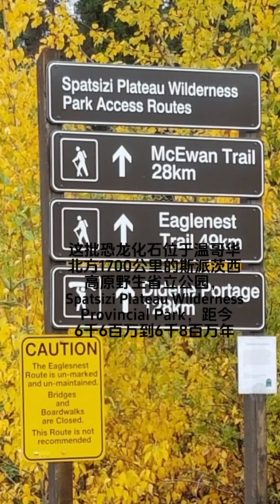大威德天天晨报，DailyDavidMorningNews，Sep. 19th，2024年9月19号，BC省恐龙新物种，温哥华公共吸毒室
[Rose]2024年9月18号周三[Rose]

🌹社团简讯，今天是九一八事变爆发93周年纪念日，铭记历史，珍爱和平[Worship]

🌹大威德登山队本周本地初级健走活动，因故暂停一次，健康生活走起来💪🏻

[CoolGuy]加拿大小伙伴儿们都在关注今天下午南方邻居美国的降息决定，这可能在很大程度上影响加拿大央行10月份的利率走向[Slight]
今年下午东部时间2点钟，也就是温哥华时间上午11点，美联储将有可能宣布激进加息以来的首次降息[OK]
不知道南方的邻居在加息过程中的生活怎么样，反正加拿大是快撑不下去了[Speechless]

🆕刚刚最新消息，南方邻居美联储决定降息50个基点[OK]
这是美国实行激进加息政策以来重大的经济决定，里程碑式的转折点[Worship]

[CoolGuy]温哥华都会区素里纪念医院的医生们强烈呼吁，更换菲沙卫生局的领导层[Fist]
这让还有一个月就要省选的新民主党NDP政府有点儿被动，赶紧出来灭火[Slight]
不但是素里市的居民感到失望，医院医生们也感到工作场所存在严重问题得不到解决，不得不发表公开信表示抗议[Fist]

[CoolGuy]据央视网报道，发生于1931年的九一八事变不仅是中华民族十四年抗战的起点，也揭开了世界反法西斯战争的序幕。今天（9月18日）上午，九一八事变发生地辽宁沈阳，举行了勿忘九一八撞钟鸣警仪式。